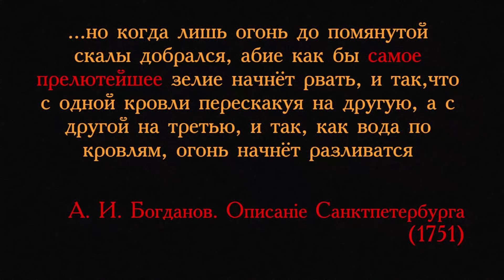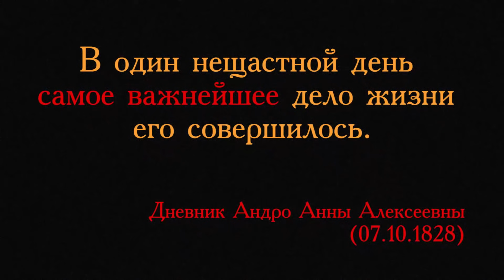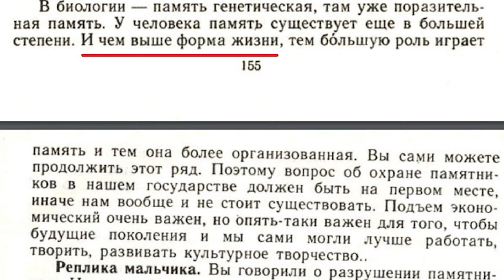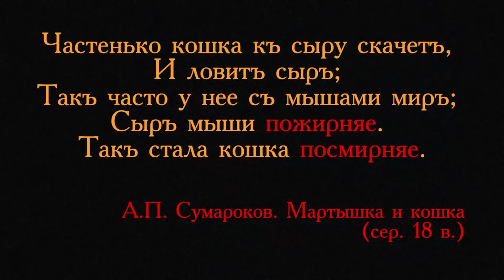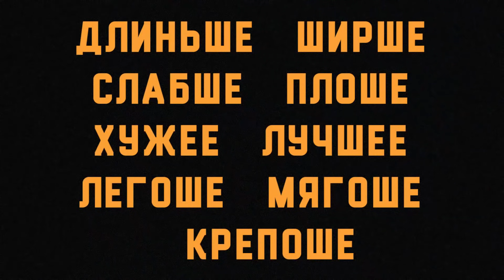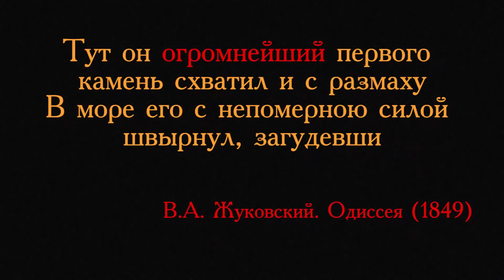рн#3. Мы стали БОЛЕЕ ЛУЧШЕ одеваться в САМОМ БЛИЖАЙШЕМ магазине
РЕЧЕВОЙ НЮАНС: Все жемчужины русского тонкословия в одном ларце!

*Аннотация:*
      От окружающих мы часто слышим такие, казалось бы, нелогичные формы, как «более лучше» или «самый ближайший». Мы думаем: и зачем это нагромождение? — ведь «более лучше» = «лучше», «самый ближайший» = «ближайший». И некоторые, исходя из этого, клеймят такие формы как «неправильные».
      Но, ах! Если бы язык работал по строгим логичным схемам... всё было бы совсем иначе.
Как обычно, попытаемся разобраться, а почему же так говорят — ведь говорят же!
Готовьтесь: вас ждёт погружение в крайне запутанную историю степеней сравнения в русском языке!

*Содержание:*
00:00 Вступление
01:02 История явления
04:47 Теория: степени сравнения
05:49 История форм степеней сравнения
   06:35 сравнительная степень
   13:19 превосходная степень
18:55 Происхождение «ошибочных» форм
24:20 Итоги
25:01 Заключение

*Список литературы:*
• Иванов Вал. Вас. Историческая грамматика русского языка (1964, 1990)